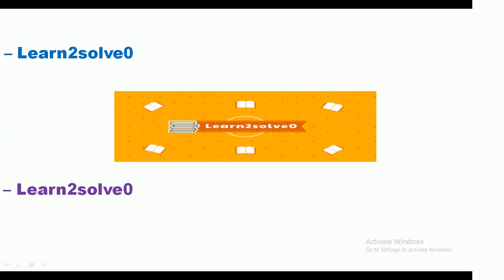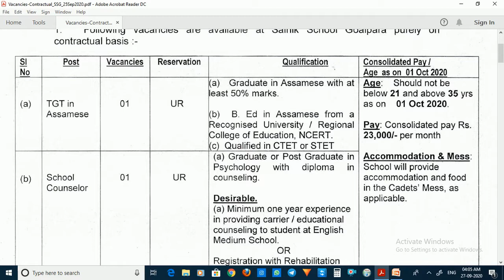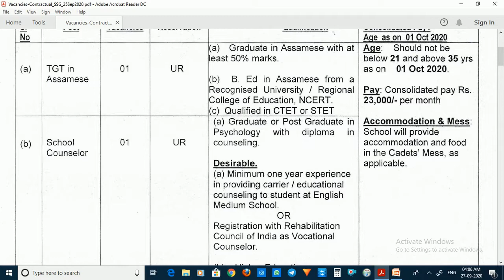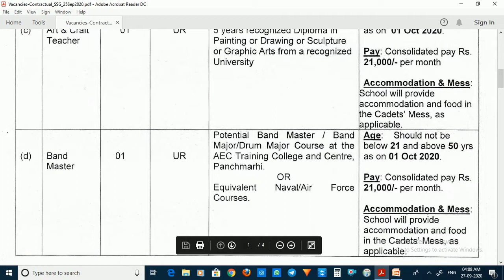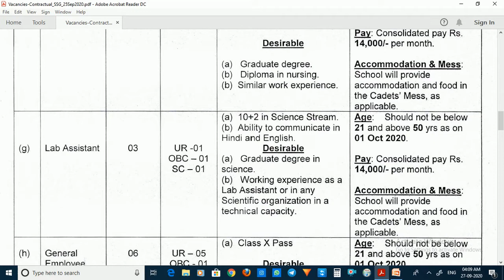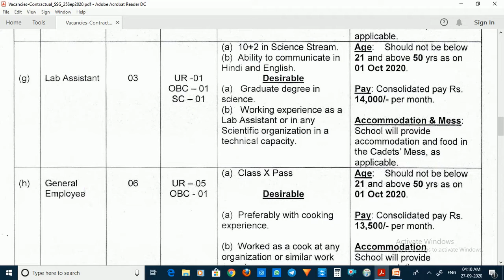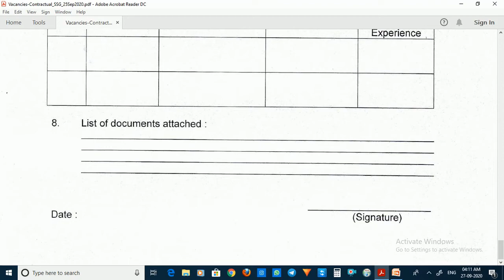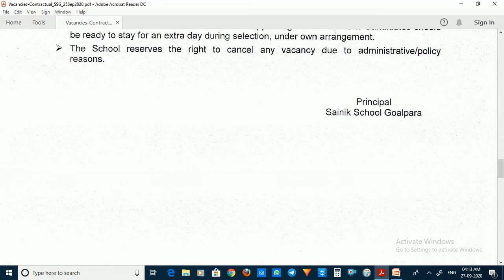New Job Notification. Sainik School New Job Recruitment. Defense School Teaching Job Recruitment.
Hello, Everyone welcomes to my channel Learn2solve0. In this Channel, you are getting Information about CTet or any other Tet-related Preparation. Information about Government and Privet jobs.

Tripura new job update, Sarkari job news,
Today new job at Tripura,
today new jobs, today job update,
Today update jobs, Today Tripura job updates.
new job notification, new job update,
upcoming new job, new job vacancy,
privet jobs in India, new government jobs,
Assam Teaching Job Recruitment,
Teaching Job at Guwahati,
Sainik School Golpara Job Recruitment,
Assam new job Updates,
Guwahati New Job updates,
Silchar new Jobs, Today Assam Jobs,
Silchar new job Recruitment,
Assam Privet school Jobs,
Guwahati Privet school Jobs,
Silchar Privet school Jobs,
Tripura Privet school Jobs,
Today new job at Tripura, Sofed job,
upcoming government job vacancy,
engineers job,  Job for graduates,
Freshers job in India, Job in privet company,
new job 2020, upcoming jobs in 2020,